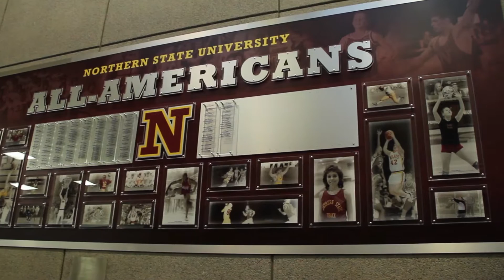NSIC 25th Outstanding Alumni - NSU's Eric Kline